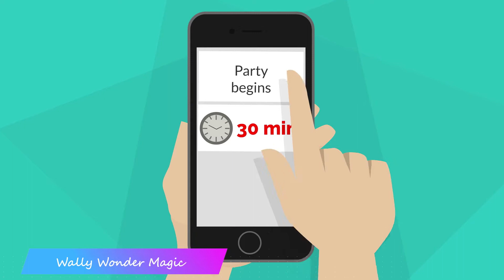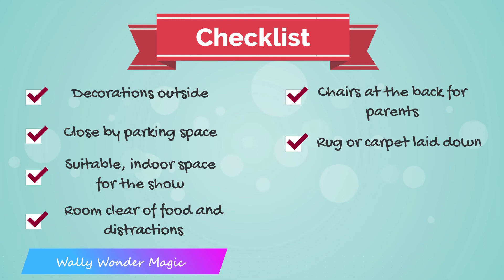Wally Wonder Magic - Tips on preparing for a show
Singapore's Multi award winning magician! Here are some tips for you as you prepare to invite a performer for your child's birthday party!